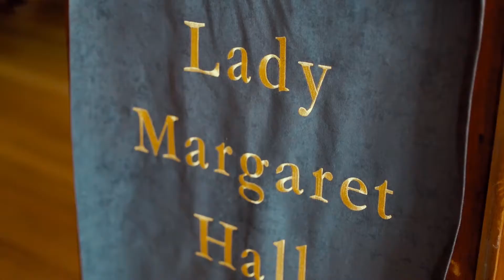Lady Margaret Hall by Bdec Powercamp Malaysia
Bdec Powercamp conducts Youth Programe at Lady Margaret Hall every spring and winter